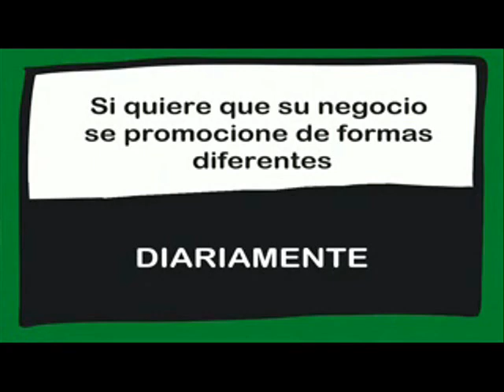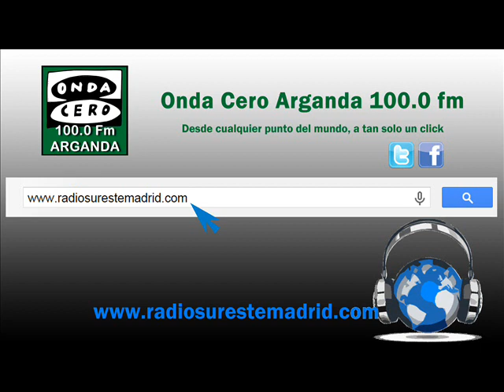CONEXIÓN CON RESIDENCIA DE LA TERCERA EDAD MIRASIERRA. 29/02/2016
Les ofrecemos la conexión realizada con Residencia de la Tercera Edad Mirasierra, nos informa Emilia Cortés.

Emitido en el programa "MEDIOSDÍAS EN LA ONDA" presentado y dirigido por Jorge Plaza.